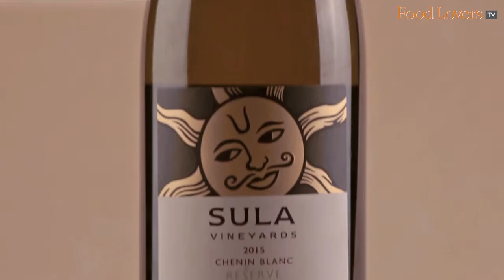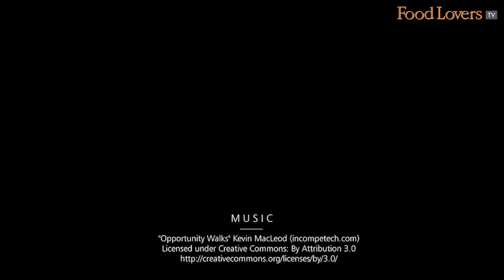Wine Notes: Indian Reserves & Special Blends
Indian wines are making a splash on the international scene, winning awards and gaining recognition. A wine tasting of Indian reserves brought forth some surprising finds.